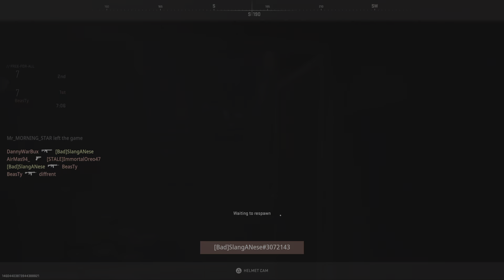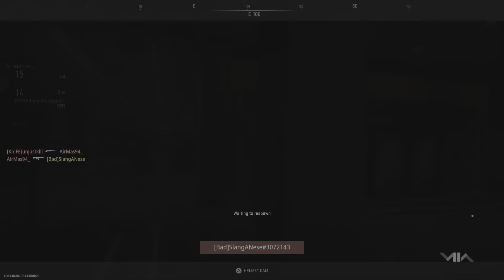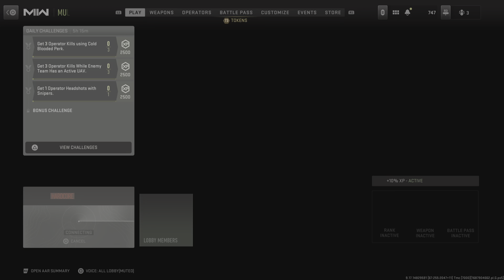Call of Duty: Modern Warfare II Free for all win!